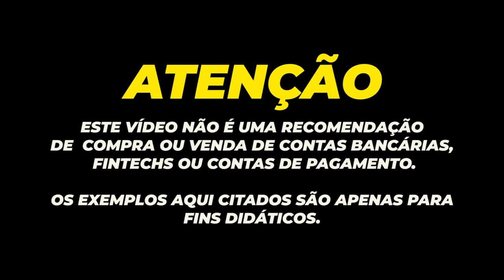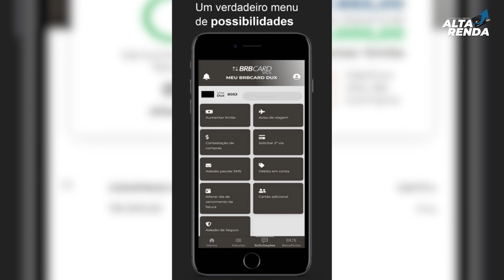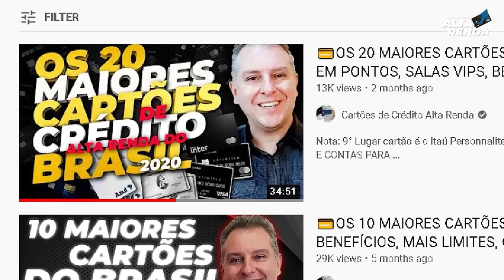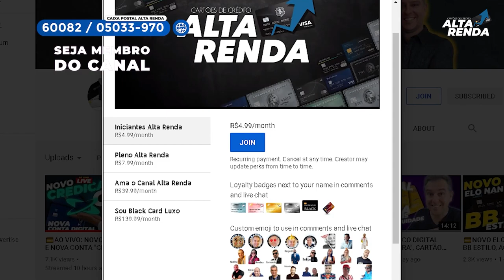💳NOVO CARTÃO VISA INFINITE DE METAL DO BRB DUX | ILIMITADO EM SALAS VIPs,5 PONTOS POR CADA 1$ GASTO